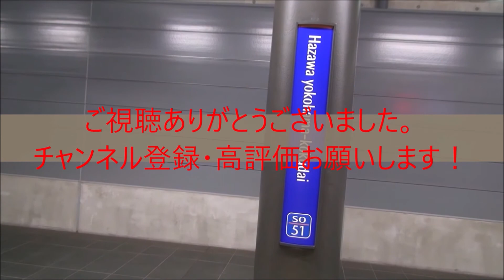りんかい線70-000形Z3編成 北与野駅発車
北与野駅にて
隣にいるのは元オリパラ姉ちゃんです。